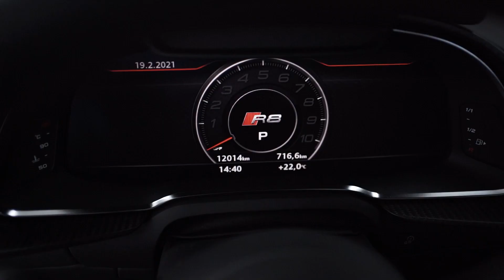Review Audi R8 V10+ S-Tronic 610cv - Concept Sport Automobiles